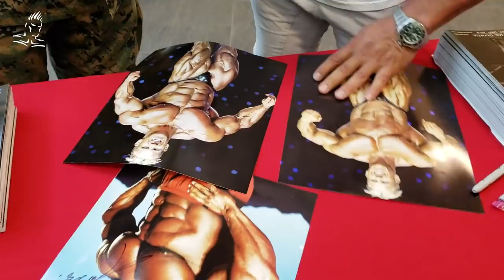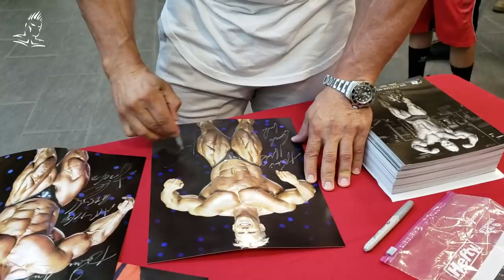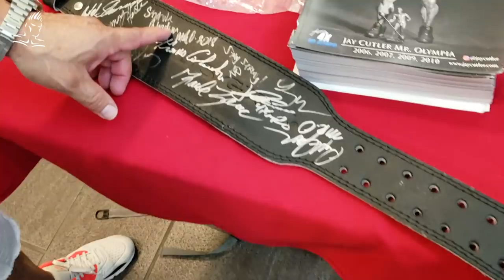JAY CUTLER JOINS THE MARINES AT CAMP PENDLETON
It's that time of the year again and Jay pays a visit to our United States Marines at Camp Pendleton in Oceanside, Ca.  A meet and greet is held at their Semper Fit Gym on base and lots of our guys and gals showed up to meet the 4 times Champ.  A very cool and patriotic video you won't want to miss with a special gift in it for all our active military for this year's Olympia.